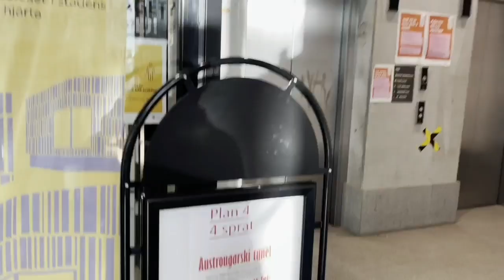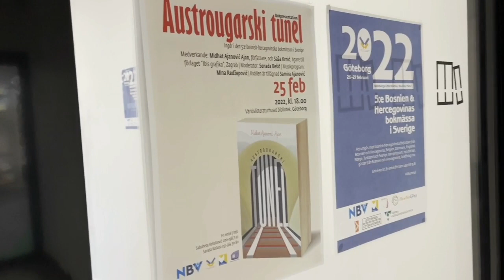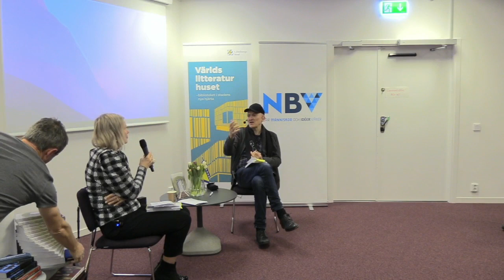Promocija romana Austrougarski tunel - Midhat Ajanovic Ajan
Program u okviru 5. Bh sajma knjige u Geteborgu
Moderator: Senada Besic
Ucestvuju:
Midhat Ajanovic - Ajan, pisac
Sasa Krnic, izdavacka kuca "Ibis grafika", Zagreb
Muzicki program: Mina Redzepovic
Vece je posveceno Samiri Ajanovic

Mjesto odrzavanja: Världslitteraturhuset, Geteborg